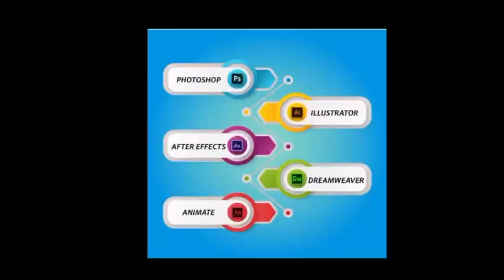शिक्षकों के लिए नए नियम पालन नहीं करने पर 3 साल तक नौकरी से बाहर!